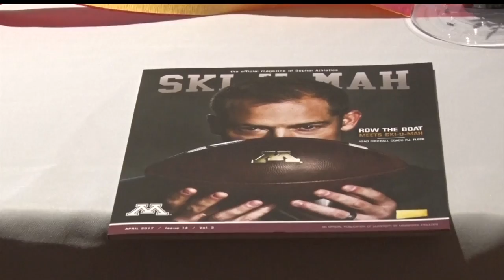Fleck Brings "Row The Boat" Mentality To Gopher Program